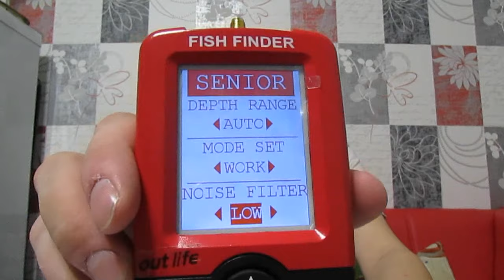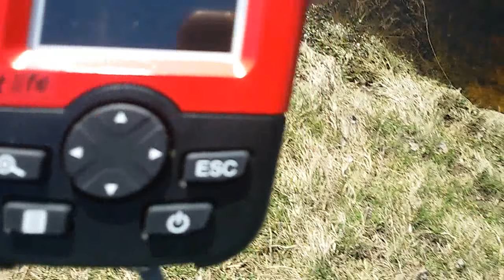Рассказ про новый эхолот .Плюсы и минусы. Тест в конце видео.Echo sounder..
Эхолот для рыбалки с Китая.
Échosondeur  pêche